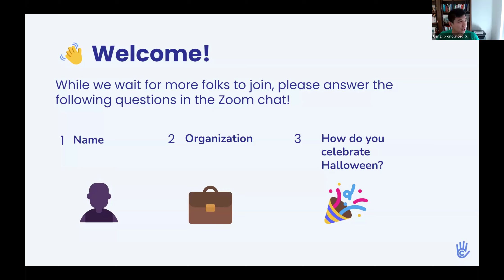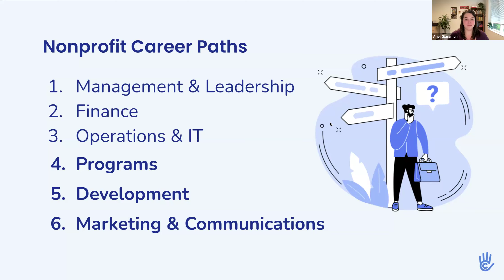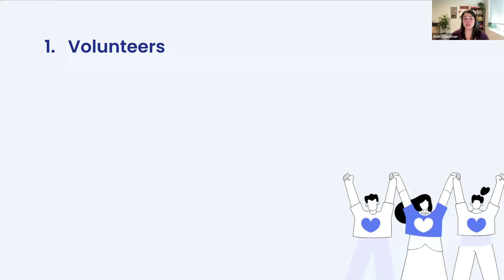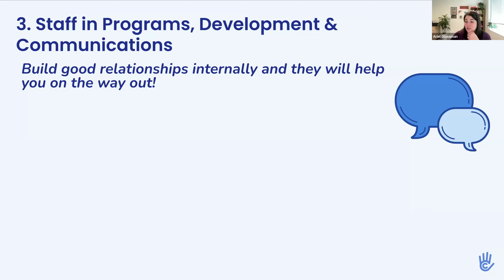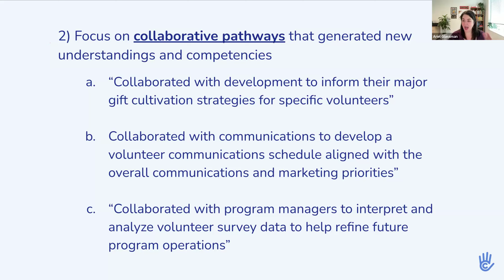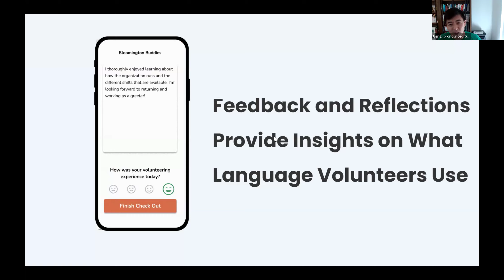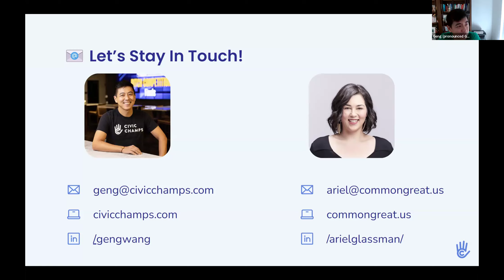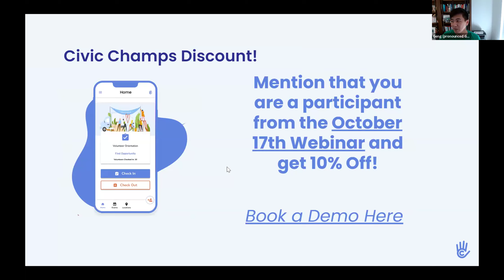Leveraging Volunteer Management to Advance Your Nonprofit Career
Volunteer management can open doors to many careers in nonprofit management, from leadership to program implementation to fundraising and communications. But how do you connect the dots on your skills and relationships to figure the right next path forward?

In this webinar, you'll learn how to build relationships and leverage skills in your volunteer-related role that can help you make your next big career leap - plus tips for how to frame and communicate your experience when you search for your next role.